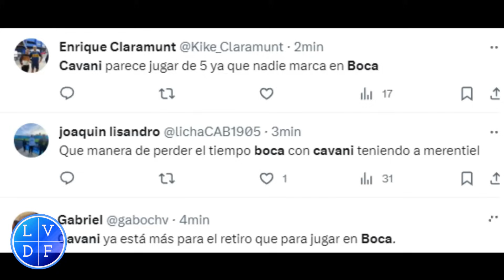JULIO RÍOS: PERIODISMO ARGENTINO HUMILLA A CAVANI POR SU BAJO RENDIMIENTO EN BOCA